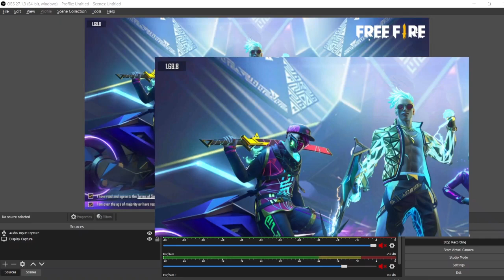FREE FIRE NETWORK ERROR FAILED | FREE FIRE ID BAN| FREE FIRE GLICH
STADIO GAMERZ is a best gaming channel

for a best gaming channel
using song for video purpose

About : STADIO GAMERZ is a YouTube Channel, where you will find gaming videos in Hindi, I hope this video was Useful and you liked it, if you did press the thumbs up button.